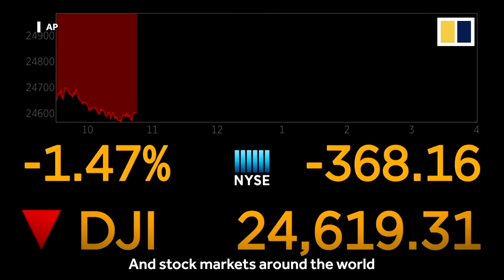Tin Quan Trọng - 07/09/2018